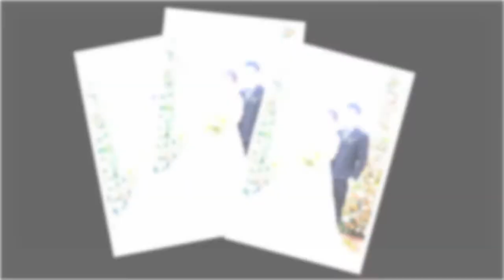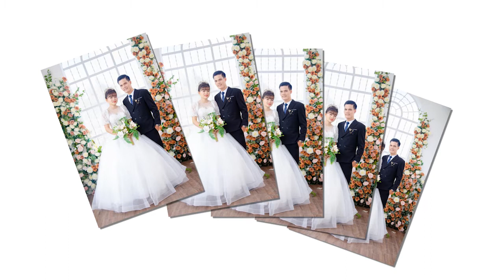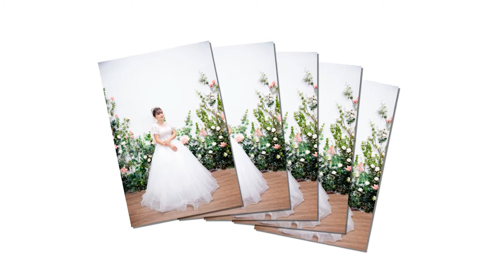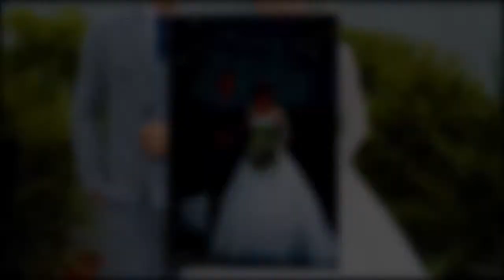WEDDING DƯƠNG TƯỜNG - NGUYỄN THƠM 2020